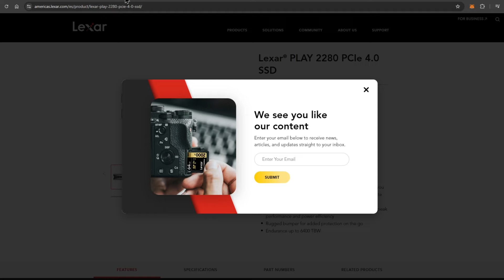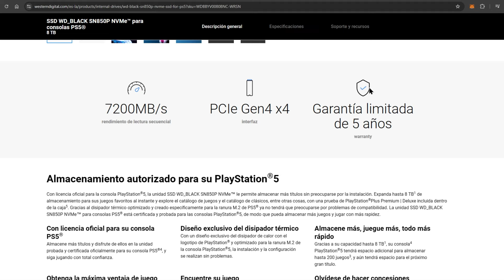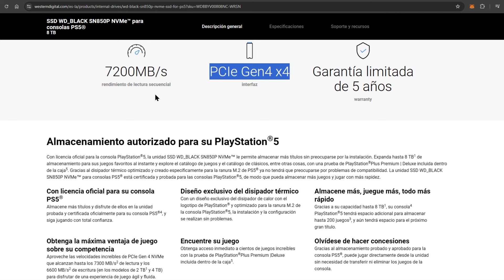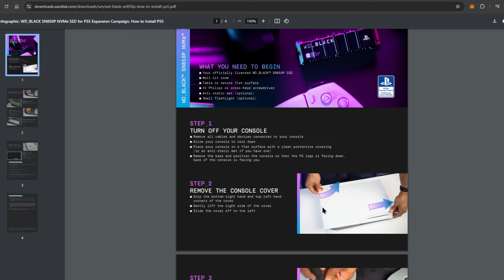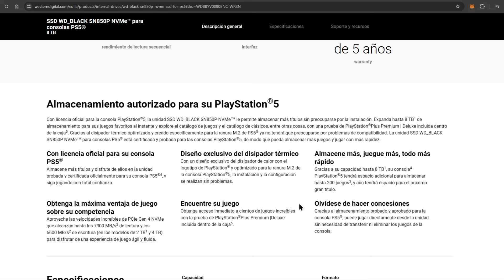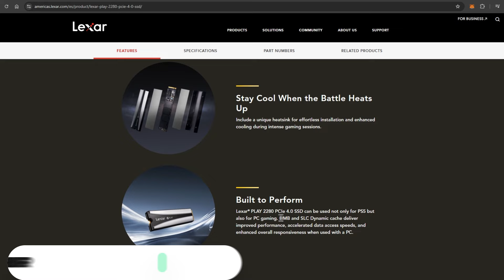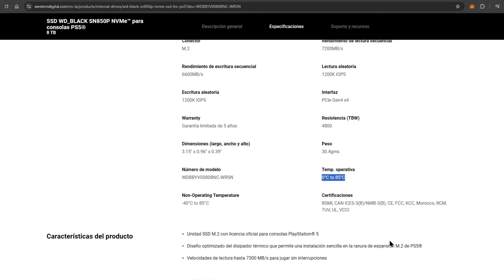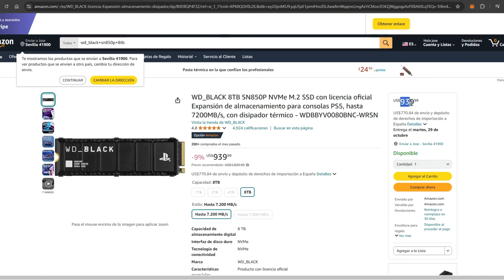NUEVO SSD WD BLACK SN850P DE 8TB COMPATIBLE CON PS5 ¿ES EL MEJOR? LOS FABRICANTES SE ANIMAN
Western Digital ha lanzado el SSD WD BLACK SN850P de 8TB compatible con PS5, un nuevo SSD PCIe 4.0x4 con certificación de SONY para usar en la consola PS5. El SSD ofrece unas especificaciones muy altas y ahora el modelo está disponible en 1TB, 2TB, 4TB y 8TB.

SSD WD BLACK SN850P ➜